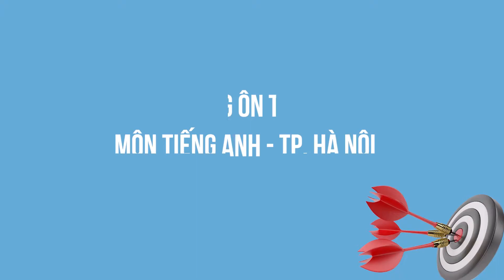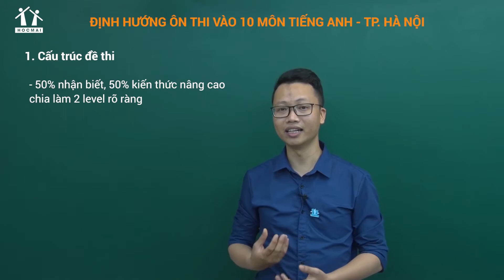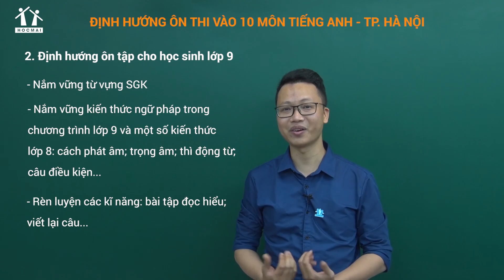Định hướng kiến thức ôn thi vào 10 cho học sinh Hà Nội - Tiếng Anh - Thầy Nguyễn Trung Nguyên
🔺 Là năm đầu tiên (2019) Hà Nội thi tiếng Anh trong kì tuyển sinh vào 10. Được đánh giá là đề khá dễ cho học sinh với cấu trúc 50% từ vựng và 50% ngữ pháp. Tuy nhiên theo dự đoán, kì thi tuyển sinh tiếp theo đề thi sẽ tăng mức độ khó (có thể tăng về phần từ vựng là kiến thức vô cùng khó với học sinh). Chính vì vậy, ngay từ bây giờ các bạn học sinh lớp 9 tại Hà Nội cần đặc biệt lưu ý và có kế hoạch học tập.
🔺 Theo dõi video hướng dẫn của thầy Nguyễn Trung Nguyên để tìm hiểu cấu trúc đề thi năm 2019 và các kiến thức cần lưu ý, những điều cần chú ý để chuẩn bị cho kì thi nắm đến nhé!